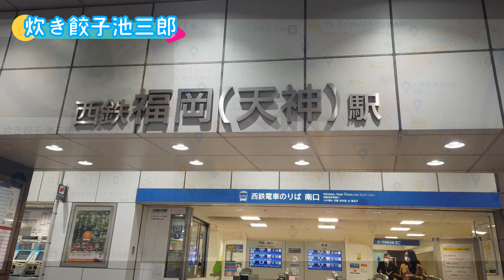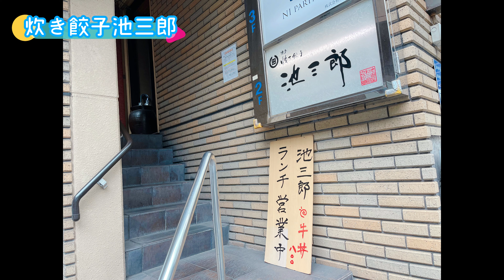【グルメ】激ウマ牛丼再登場「炊き餃子池三郎」さんのご紹介です！It is an introduction of "cooked dumplings Ikesaburo"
移転されました！

本日は「炊き餃子池三郎」さんのご紹介です！
普段は夜しか営業していない店舗ですが前回の緊急事態宣言の時に
お昼営業を始められたらしくランチでの来店が可能になり行ってきました！
サムネを見て分かる方もいらっしゃるかと思いますがこちらのお店は
「わらび野グループ」さんのお店で「池ぽん」さんや「豚ステーキ十一」さん「にく豆腐しげ子」さんと同じ系列のお店になります！
その為、牛丼は「池ぽん」さんとほぼ同じです！
ランチ営業は緊急事態宣言が解除された後も続くか分かりませんが
炊き餃子も美味しいのでぜひ行って頂きたいお店です！！

＊動画内の営業時間は変更される可能性がありますので来店前に確認されることをおススメします

関連動画
わらび野グループ

0:00 スタート
1:09 地図
1:45 道順
2:57 店舗情報
4:23 メニュー
5:28 実食
7:35 まとめ

Today, I would like to introduce"cooked dumplings Ikesaburo"!
The store is usually open only at night, but at the time of the last emergency declaration
It seems that we can start lunch business, and it is now possible to come to the store for lunch!
I'm sure some of you can see the thumbnails, but this shop is
"Warabino Group"'s shop will be the same shop as "Ikepon", "Pork Steak Toichi" and "Niku Tofu Shigeko"!
Therefore, the beef bowl is almost the same as "Ikepon"!
I don't know if the lunch business will continue even after the state of emergency is lifted.
The cooked dumplings are also delicious, so this is a restaurant you should definitely visit.